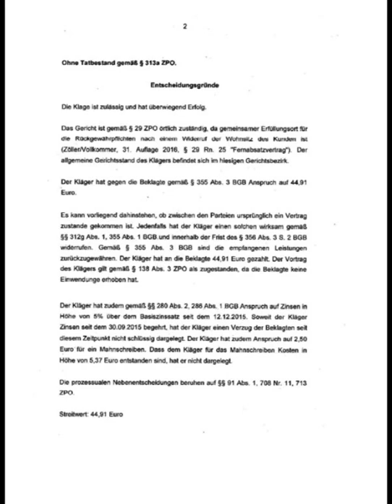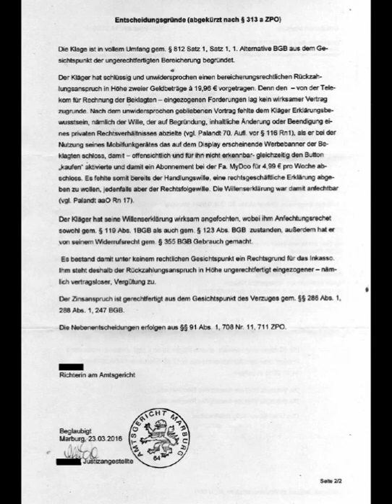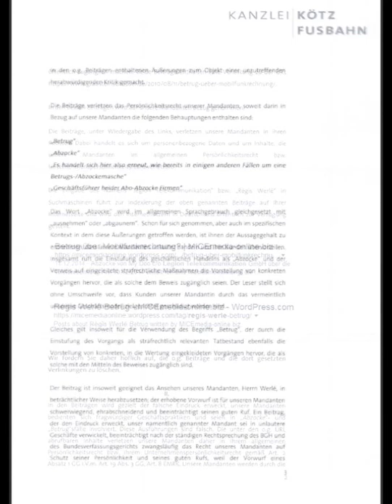Legion GmbH Handyrechnungen - My Doo Abofallen | Verbraucherschutz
LEGION TELEKOMMUNIKATION GMBH / MYDOO ABOFALLEN

Abofalle via Smartphone Apps von My Doo c/o Legion Telekommunikation GmbH über die Telefonrechnung

Wichtig für alle Geschädigten und Opfer der My Doo Abo-Masche – Auf jeden Fall Anzeige erstatten und zur Wehr setzen. Hier hilft auch Bernd Müller gerne weiter.

Die MyDoo Abos sind unwirksam. Durch das versehtliche Anklicken eines Links kommt kein gültiger Vertrag zustande. Den MyDoo Abos kommt bei der Beurteilung der Täuschungshandlung und des darauf gerichteten Vorsatzes eine indizielle Bedeutung zu und sind daher eher in den Kontext eines “betrügerischen Abzocke Abos” einzuordnen (vgl. Fischer, 61. Aufl., § 263 Rn. 28a) und vollumfänglich unwirksam. Ein Jura Student hat MyDoo bereits erfolgreich verklagt und stellt die Klageschrift kostenlos zur Verfügung.

Weitere Links zu dem Treiben der Firma My Doo / Legion GmbH findet man über die Google Suche.